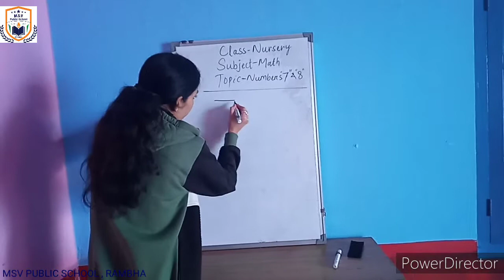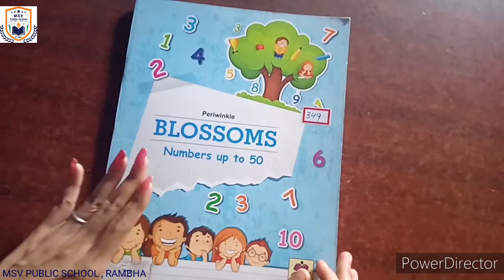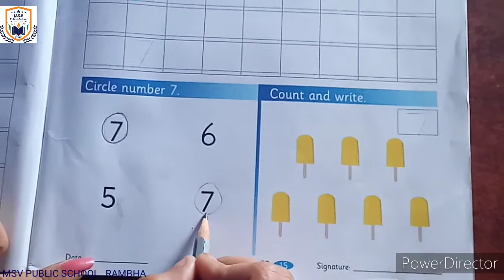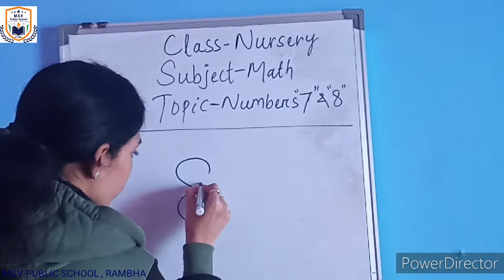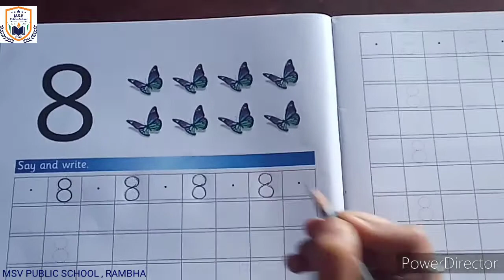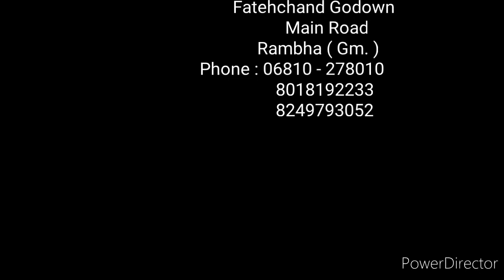MSV PUBLIC SCHOOL, RAMBHA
Nursery Math  Number 7 & 8